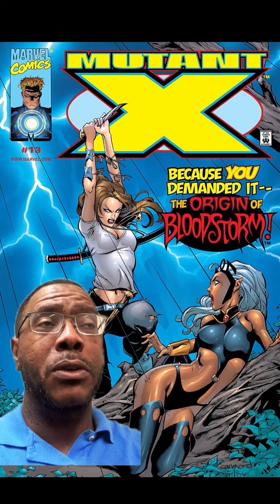Who Is Bloodstorm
Bloodstorm is an alternate reality version of the X-Men character Storm (Ororo Munroe) from Marvel Comics. In this reality, Storm was transformed into a vampire by Dracula, leading to significant changes in her character and abilities. Bloodstorm first appeared in the 1998 series “Mutant X,” which explored various alternate realities within the Marvel Universe. The series was created by Howard Mackie and Tom Raney, and it delved into different versions of well-known X-Men characters, with Bloodstorm being a prominent example.